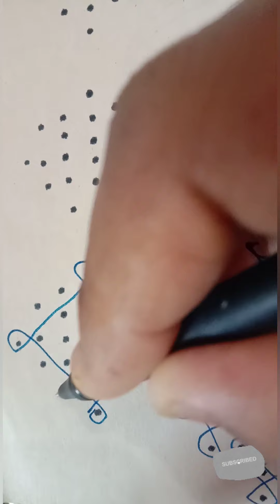15 daily Rangoli designs with 7*1 dots // simple and easy kolam designs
15 daily Rangoli designs with 7*1 dots // simple and easy kolam designs